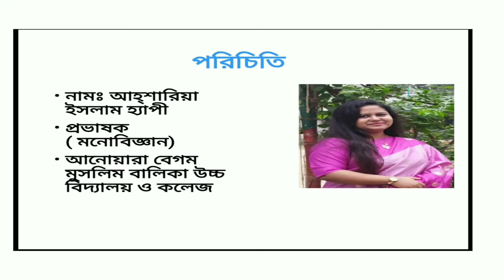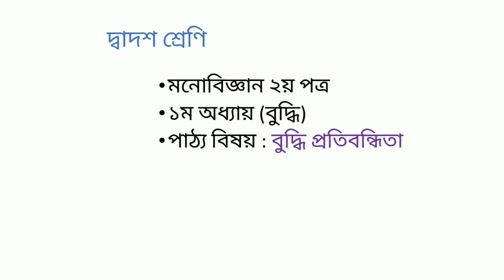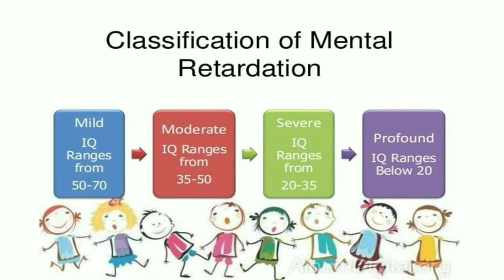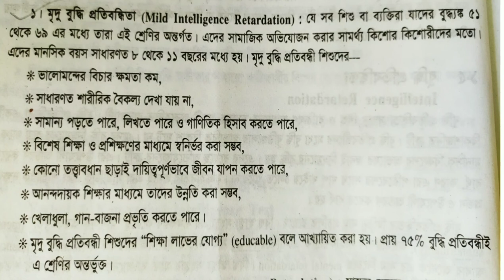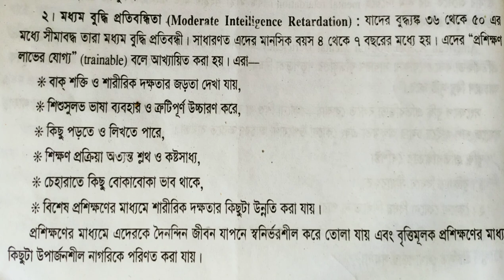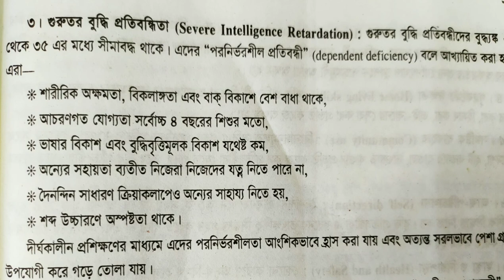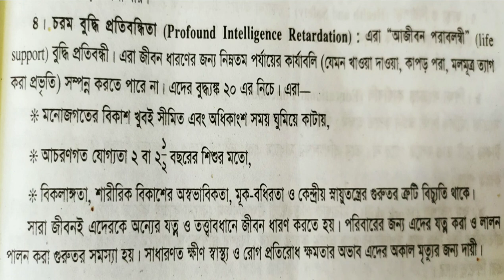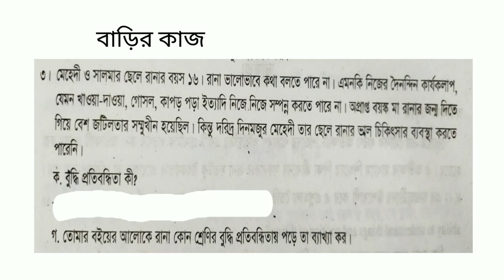Class:12,(Psychology) বুদ্ধি প্রতিবন্ধিতা. Lecture:4. Ahsharia Islam Happy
বুদ্ধি প্রতিবন্ধিতার সংজ্ঞা ও শ্রেণীবিভাগ